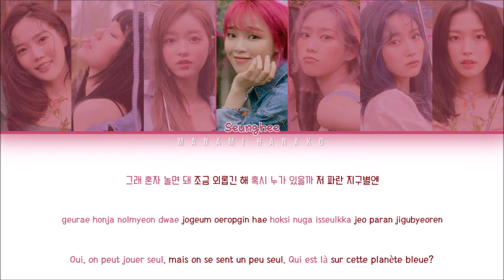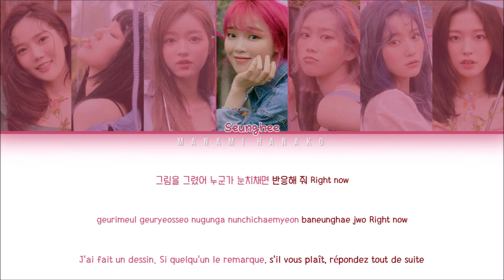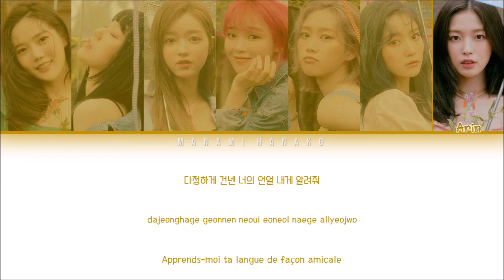{VOSTFR} OH MY GIRL (오마이걸) _ 'Who Comes Who Knows (초대장)' (Color Coded Lyrics Français/Rom/Han/가사)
• Artist: OH MY GIRL
• 아티스트: 오마이걸
• Song♫: Who Comes Who Knows
• 노래♫: 초대장
• Album: Dear Oh My Girl
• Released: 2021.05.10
• Members: Hyojung, Mimi, YooA, Seunghee, Jiho, Binnie, Arin
• 멤버들: 효정, 미미, 유아, 승희, 지호, 비니, 아린